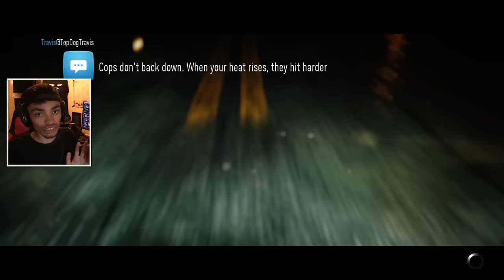PRESTIGE IN A LAMBORGHINI MURCIELAGO?! | Need for Speed 2015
WHY WHY WHY WHY WHY WHYYYYYY
► NEW SHIRTS & HOODIES NOW HERE!
♥ Cheap Games! Use 'DRIFT' for a discount!

GT Omega Racing!
My console gameplay is captured using the Elgato Game Capture HD60